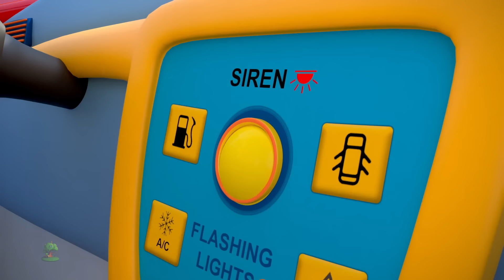Wheels On the Tractor, Garbage Truck + More Vehicle Songs & Rhymes for Kids